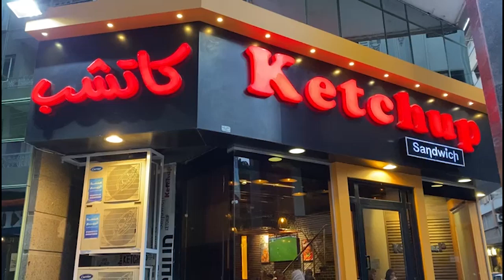منيوبورد 3 شاشات - مطاعم كاتشب - المحلة